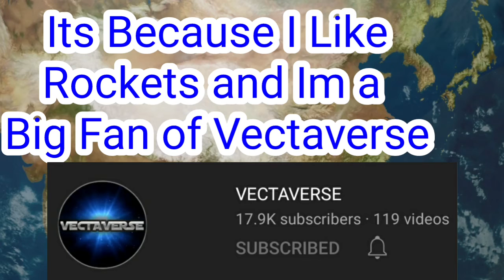Welcome to My Channel And Shoutout to Vectaverse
IF Vectaverse is Commenting
I will Show him My BP In SFS